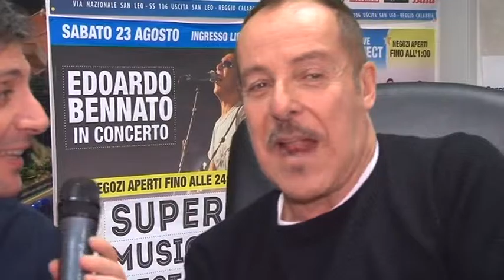MASSIMO LOPEZ AL COMPLEANNO PORTO BOLARO 2016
LA FRANCIOSO & PARTNERS CELEBRA I 7 ANNI DI ATTIVITA' DEL CENTRO COMMERCIALE PORTO BOLARO CON UN TESTIMONIAL DI ECCEZIONE: MASSIMO LOPEZ